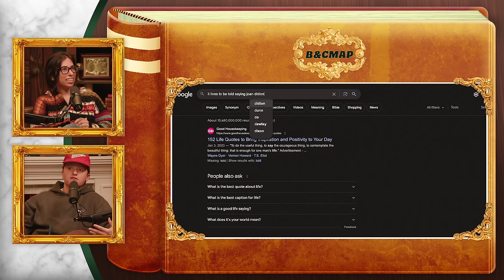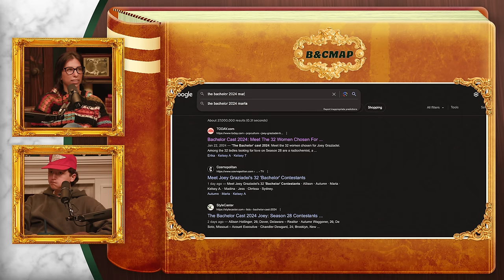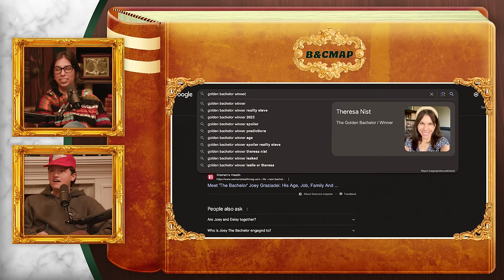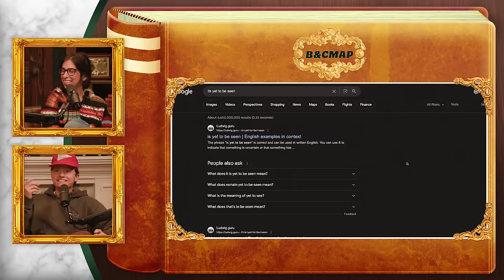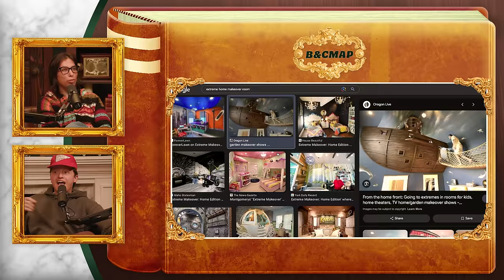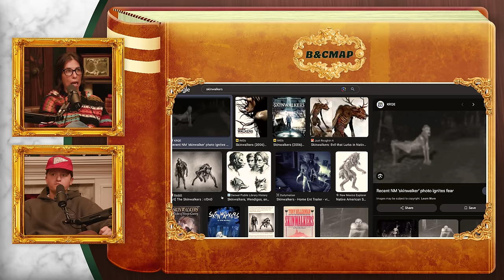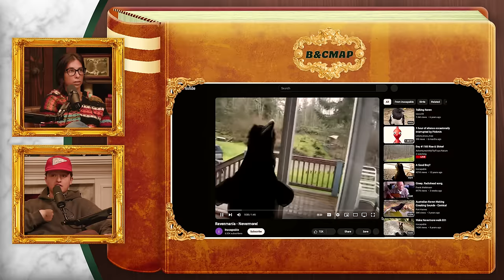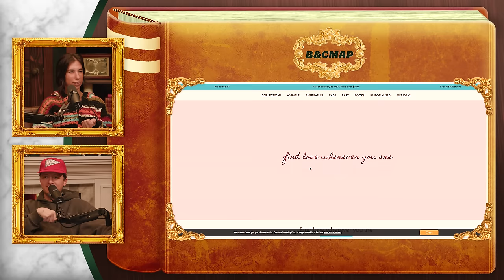Shared Disorders | Brooke and Connor Make A Podcast - Episode 110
Happy Leap Day! To celebrate the extra day, Brooke and Connor answer your burning questions. From heartbreak advice to hooking up with their clones, they’re not holding back. Plus, they talk about the importance of food in a tube and why the government should employ more birds.

0:00 Last Chance For Merch!
0:32 Intro
0:52 Adult Paper Mache
3:26 Hello From The Past!
6:12 Mr. and Mrs. Smith Thoughts
9:19 Bachelor Thoughts
11:01 Alo Moves
12:41 The Theme Is Cry
14:45 The Golden Bachelor Slaps
16:20 ACOTAR Withdraws
18:55 Keep Calm and Carry On
20:19 Fourth Wing Series
23:09 Chuck Bass Is Getting Married
25:01 HGTV Experience
28:54 Food Nostalgia
38:58 Skinwalkers and Talking Birds
37:49 Lume
39:50 Switched At Birth
44:00 Frankie vs Max
46:02 How Did B&C Meet
46:48 Fav Memory of Each Other
51:09 Skims
53:09 Brooke’s Dating Update
53:46 FMK: Live, Laugh, Love
54:25 Connor In ACOTAR
55:33 Hooking Up With Our Clones
57:35 Naming Our Listeners
58:44 Constant Communication
59:00 What You Would Send To Space
1:03:08 Heartbreak Advice
1:05:00 Should Old People Be Able To Vote?
1:06:47 Best Question For Last
1:08:49 Subscriber Check In
1:10:30 See You In Bonus!!!